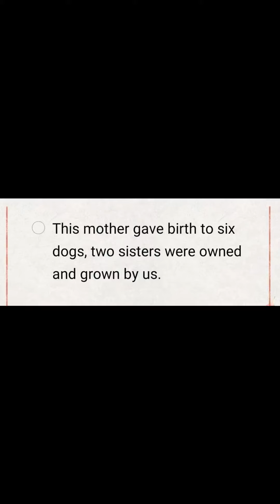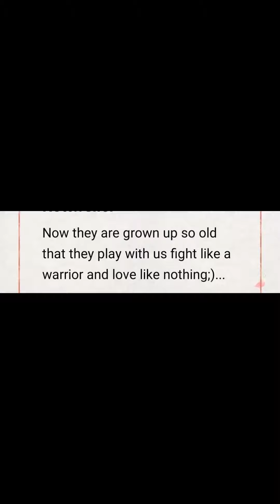One of the video that will win your heart -1 month Rottweiler puppies & mother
Rottweiler Family